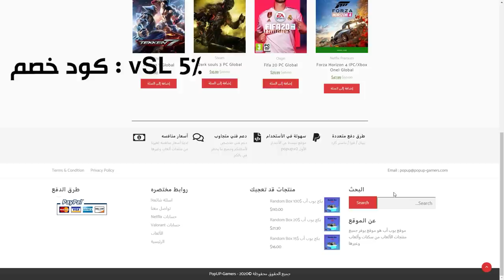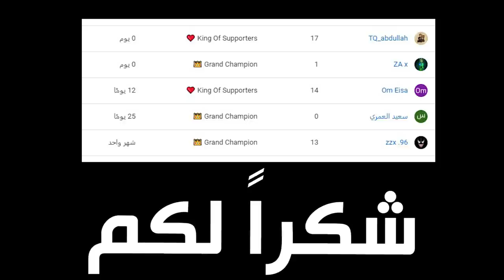فورتنايت - ماب حلوى العيد مع اوسمز 🍬( تصميم عربي 😍 !!) || Fortnite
كود الخصم : vSL ' يخصم 5%

instgram : vSLooM
Steam : vSLooM & vSLooMx